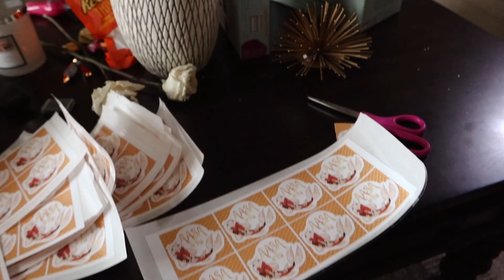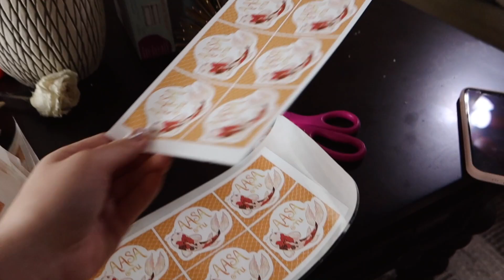video diary 22 • planning student org events, making stickers, & lunar new year clean-out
Hello everyone!

happy lunar new year, hope you guys had lots to eat this year!

Hi! I'm Jessie, just a 21-year-old sharing my underwhelming life online, on this channel you'll find videos of lifestyle videos, vlogs, beauty, fashion, and makeup related videos! I hope you'll stick around!

⌠FAQ⌡
⇢Age: 21
⇢Nationality/Ethnicity: Chinese-American
⇢Editing: Final Cut Pro X
⇢Camera: Canon Rebel t5i or Canon G7x Mark iii